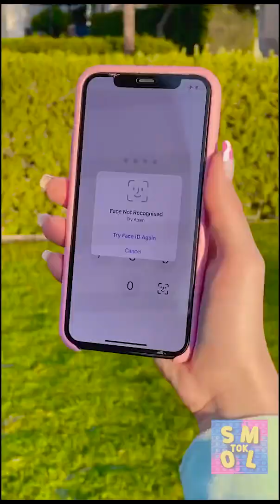THE MOST Funny and AWKARD Moments I've gone through || WEIRD MOMENTS by SMOL TOK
Oh no . . . it happened. The worst thing imaginable!
Check out these awkward moments we can relate to and funny situations to overcome fails.